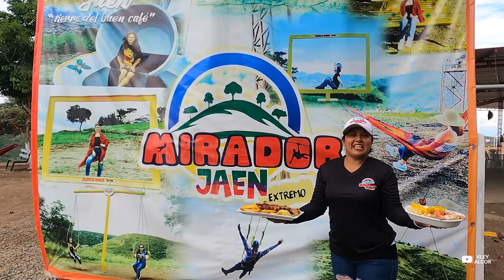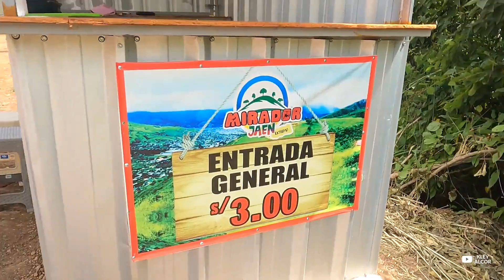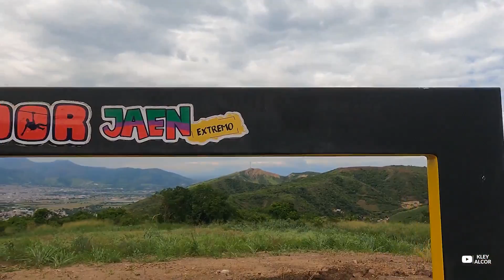MIRADOR EXTREMO JAÉN -SUPER BARATO -¿CÓMO LLEGAR Y DÓNDE QUEDA?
MIRADOR JAÉN EXTREMO. Próximo docu. A nivel Nacional
¿Cómo llegar?-FILA  ALTA -JAÉN
Este emprendimiento ubicado en la provincia de Jaén, se suma a los deportes de máxima aventura y adrenalina, es un lugar de muchos deportes de aventura, además comidas regionales y artesanía JAENA,🚙 está ubicado a escasos  10 minutos desde  la  PLAZA CENTRAL DE  JAÉN en el Sector de FILA  ALTA  ,tercera etapa.,
🚗 Desde  ahí prosigues  POR  EL  JARDÍN BOTÁNICO  ,luego prosigues por  la calle HATUNRUNAS   🚗y desde ahí emprendes  cuesta  arriba por el tiempo de 4 minutos y  llegas
Bienvenidos Viajeros